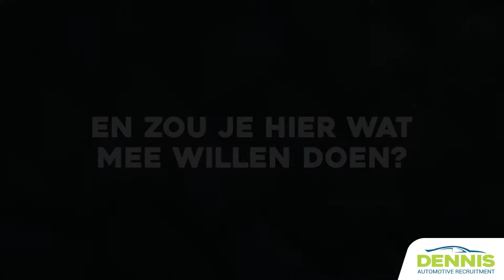Automonteur vacature bij Bark Classic Cars in Den Dolder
Samen met Bark Classic Cars in Den Dolder ben ik op zoek naar een Automonteur met een passie voor klassiekers. Ben jij klaar voor een gave uitdaging bij een leuke en goede werkgever?

Meer vacaturevideo's bekijken en voortaan geen enkele vacature missen?